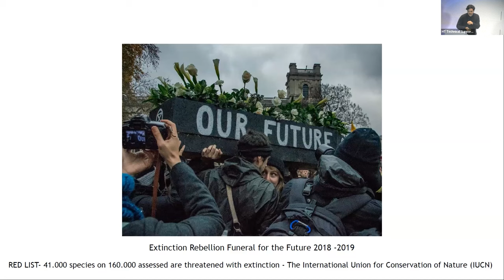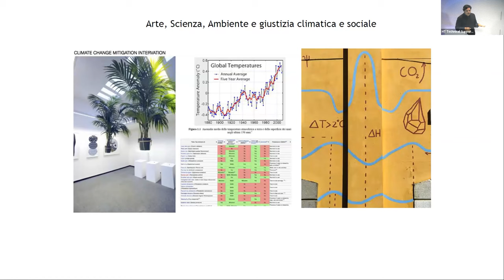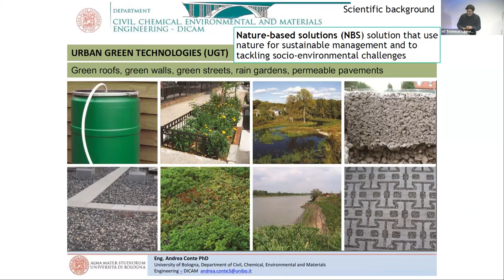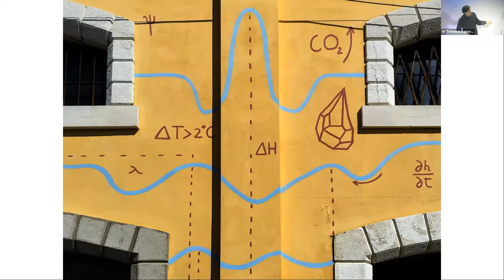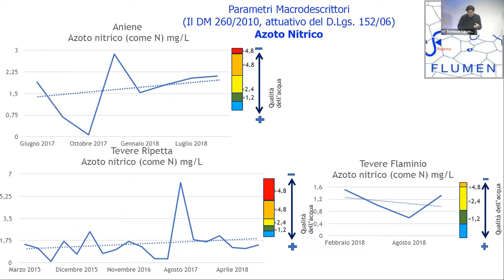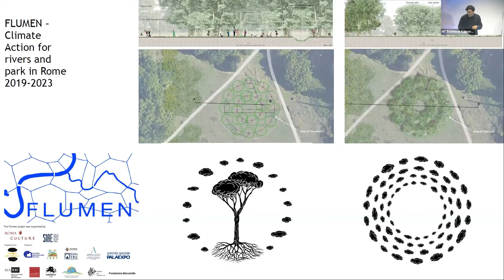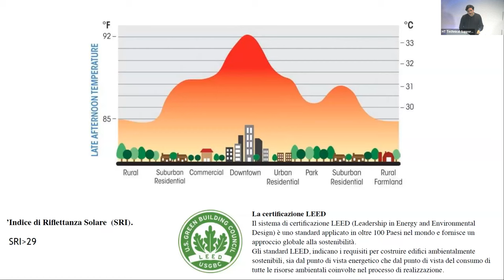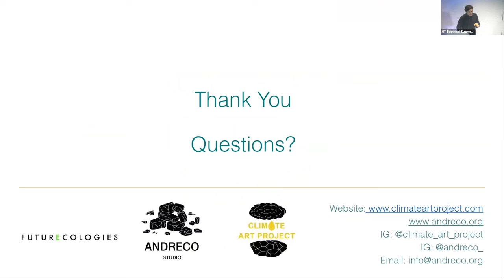A proposito di Futuro - Climate Art Project con Andreco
Human Technopole e Treccani Futura presentano “A proposito di Futuro”, un festival organizzato congiuntamente a Milano il 15 novembre 2022.

Sessione - Climate Art Project

Con Andrea Conte, Studio Andreco, artista visivo e Dottore di ricerca in ingegneria ambientale